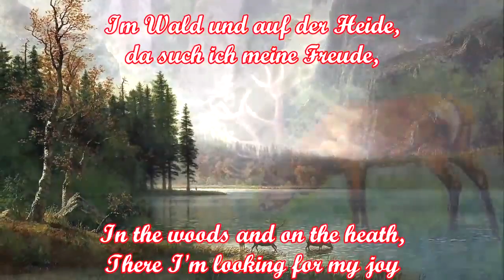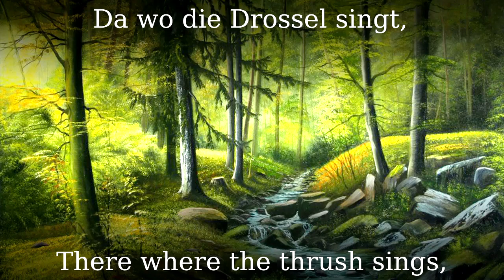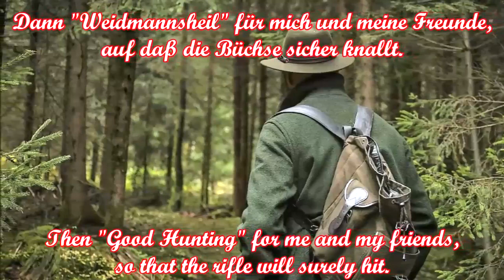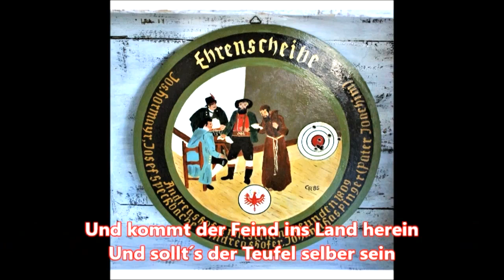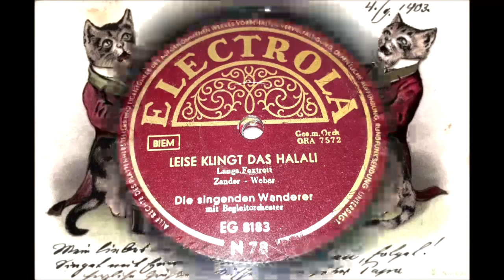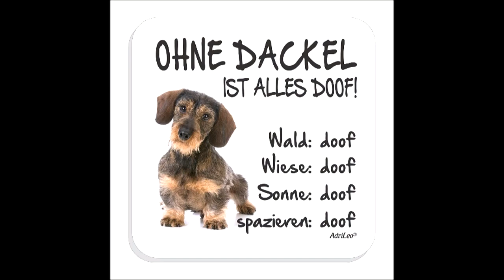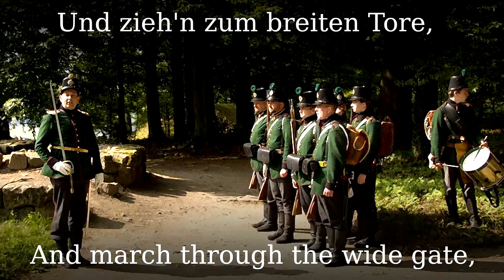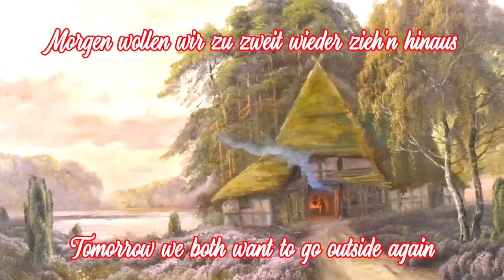Dicker Hund Sondersendung - Jagdlieder Spezial/Hunting Songs Special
Dicker Hund Jagdlieder Spezial: 1 Stunde 36 Minuten lang; Titelliste/Tracklist:
00:00:00 Hundefanfare
00:01:10 Im Wald und auf der Heide
00:03:45 Ich schieß den Hirsch
00:06:32 Droben im Oberland
00:09:42 Auf, auf zum fröhlichen Jagen
00:14:13 Ich bin ein freier Wildbretschütz
00:17:12 Im grünen Wald
00:19:42 Steig ich den Berg hinauf
00:22:20 Ein Jäger aus Kurpfalz
00:25:03 Ein Tiroler wollte jagen
00:27:58 Auf auf es grauet schon der Morgen
00:32:26 Hussa Horrido
00:36:51 Es wollt ein Mädchen früh aufstehen
00:39:38 Es lebt der Schütze froh und frei
00:43:34 Im Wald, Im Grünen Walde
00:46:38 Es blies ein Jäger wohl in sein Horn
00:49:14 Gefällt dir meine grüne Tracht
00:52:18 Jägers Liebeslied
00:54:59 Es jagt ein Jäger wohlgemut
00:57:02 Leise klingt das Halali
01:00:19 Tirol, Tirol, Tirol
01:03:32 Wildschütz Jennerwein
01:06:19 Das schönste auf der Welt ist mein Tirolerland
01:08:43 Jagdhunde
01:11:46 Im tiefen Tal, wo der Wildbach rauscht
01:14:30 Horrido (Großes Jägerlieder Potpourri)
01:21:02 Die Jägerbraut
01:24:04 Der Jäger aus dem Schwarzwald
01:26:54 Wir sind die Katzenjäger
01:29:19 Der Jäger Abschied
01:32:32 Mädel, draußen ist’s so schön
01:35:17 Jagd vorbei, auf Wiederseh'n

Quellen:
- Im grünen Wald da wo die Drossel singt
- Der Jäger aus dem Schwarzwald
- Die Jägerbraut
- Horrido (Großes Jägerlieder Potpourri) - Carl Woitschach Großes Blasorchester
- Leise klingt das Halali
- Jägers Liebeslied
- Im Wald, Im Grünen Walde
- HARRY PLEVA - "Männerchor & Orchester" - JAGDLIED - Es blies ein Jäger wohl in sein Horn
- DIE MENSKES CHÖRE ~ Es jagt ein Jäger wohlgemut ~ Ltg. JOHANNES MENSKES
- MÄNNERCHOR "SANGESLUST" HÜNSBORN ~ Der Jäger Abschied